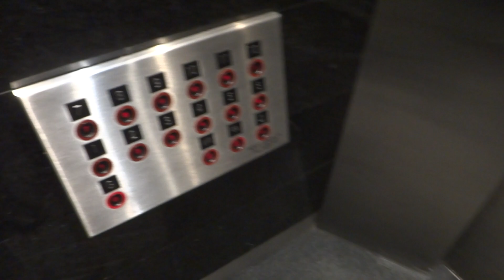1 Horbat Place (AMP Building), Canberra, Australia - EPL Kone High-Speed Elevator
Similar to 39 London Circuit, but uses red buttons instead. This bank of elevators may be modernized soon.

Technical specifications :
Floor served : G, 1 to 12
Capacity : 20 persons/1360kg
Manufacturer : EPL/Kone
History: Original